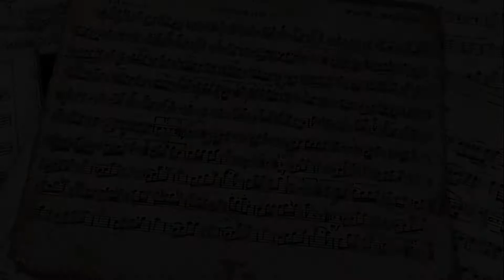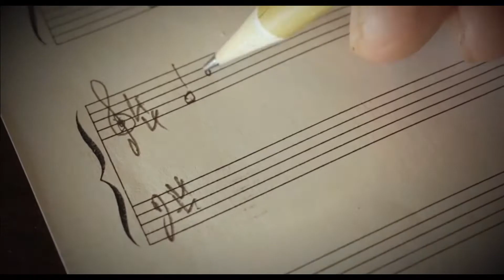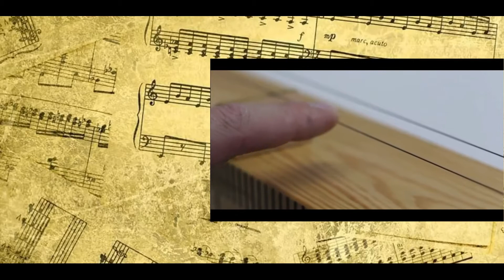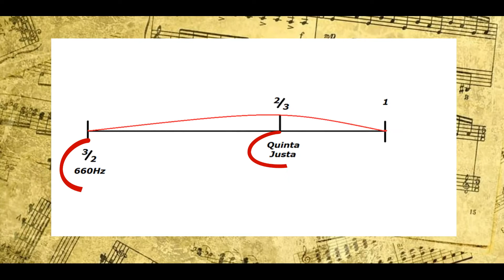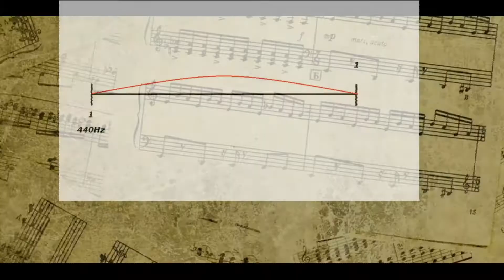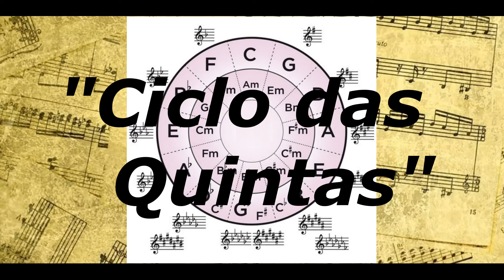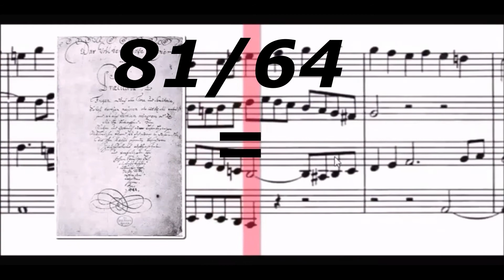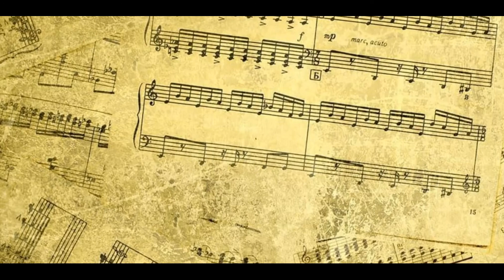"Temperamento Justo e Matemática"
Neste vídeo explicamos o motivo das frações estarem invertidas na matéria:  "Música Temperada: de Pitágoras à Bach":

Não deixe de visitar e assinar o canal "Harmonia Necessária", tudo o que o músico não pode deixar de saber!!!

O texto desta narração encontra-se no Blog do Gesiel:
Também no Blog do Gesiel a matéria "Música Temperada: de Pitágoras à Bach":

Referências:
 - CONTADOR, P. R. M. Matemática, uma breve história, volume 1. São
   Paulo: Livraria da Física, 2012.

Vídeos:
 - Ancient Aliens: Pythagoras' Revelations of Mathematical Sound (Season